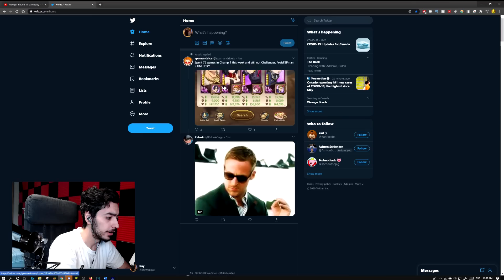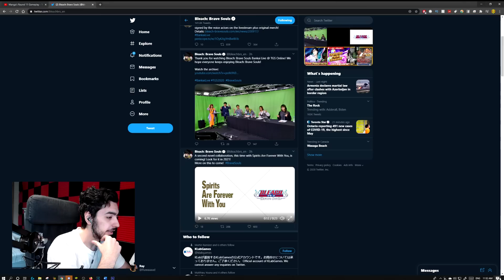GREMMY, LILLE BARRO & NANAO EARLY GAMEPLAY | Bleach: Brave Souls